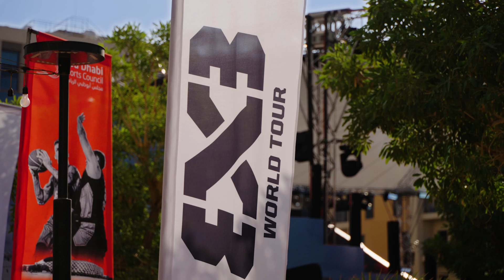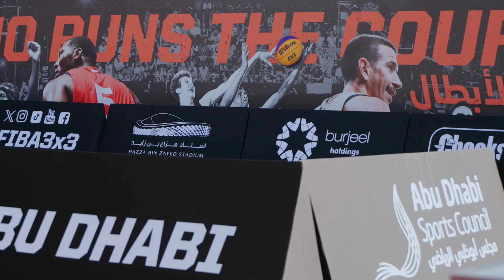From the streets to the World Stage | The Abu Dhabi Squad | 3x3 World Tour Abu Dhabi Masters 2023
The Abu Dhabi squad battled through UAE to be able to compete for a spot in the World Tour Masters! This is their story.